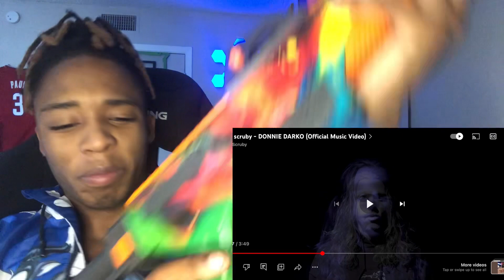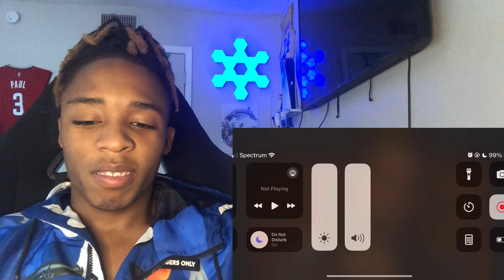CAL SCRUBY DONNIE DARKO REACTION